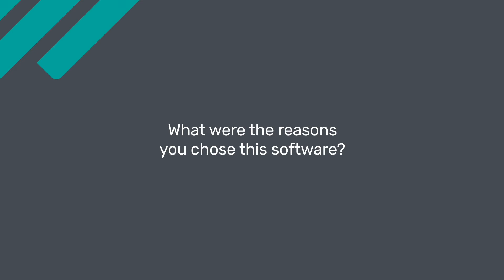Ideanote Review: Great tool for compiling and keeping ideas in one place!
Unbiased Ideanote Review 2020